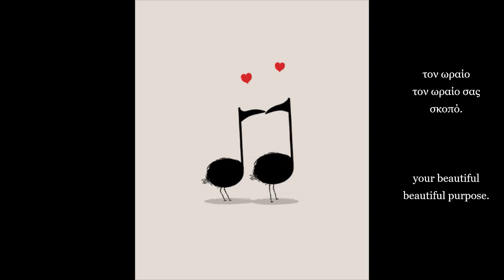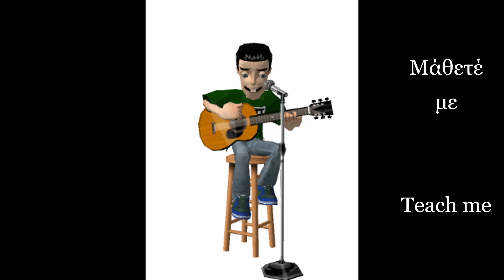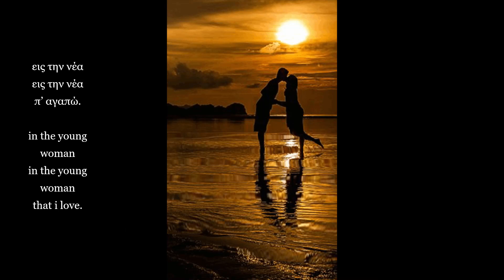Κελαηδήστε ωραία μου πουλάκια (Καραβιώτη-Βλαχούλη) - Chirp my beautiful birds (Karaviotis-Vlachouli)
Στίχοι: Γεώργιος Δροσίνης
Μουσική: Νίκος Πλατσαίος
Ερμηνεία: Χορωδία αδελφών Καραβιώτη & Γρηγόρη Βλαχούλη

"Κελαηδήστε ωραία μου πουλάκια"

Κελαηδήστε
ωραία μου πουλάκια κελαηδήστε
κελαηδήστε
τραγουδήστε.

Κελαηδήστε
τραγουδήστε
τον ωραίο
τον ωραίο σας σκοπό.

Κελαηδήστε
τραγουδήστε
τον ωραίο

Μάθετέ με
ωραία μου πουλάκια μάθετέ με
μάθετέ με
σαν και σας να τραγουδώ.

Και τον πόνο μου
να ψάλλω
εις την νέα
εις την νέα π’ αγαπώ.

να ψάλλω
εις την νέα

Δεν διεκδικώ τα πνευματικά δικαιώματα, από το τραγούδι και τις εικόνες.

Lyrics: Georgios Drosinis
Performance: Brothers Karaviotis & Grigoris Vlachoulis Choir

"Chirp my pretty birds"

Thanks